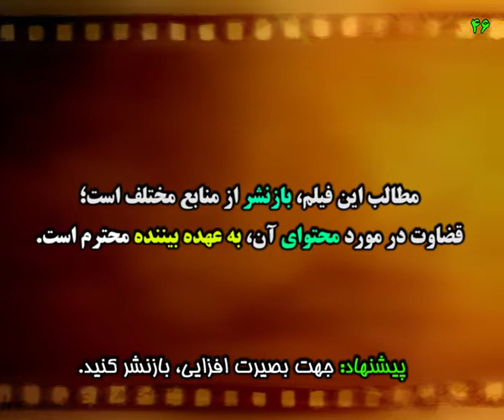کشف محموله بزرگ قاچاق دختر یکی از وزیران دولت روحانی